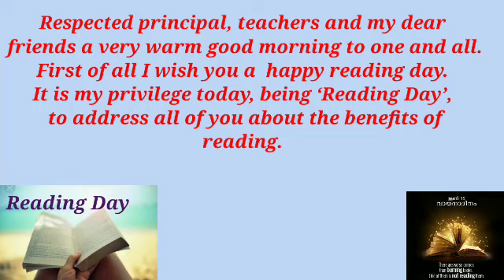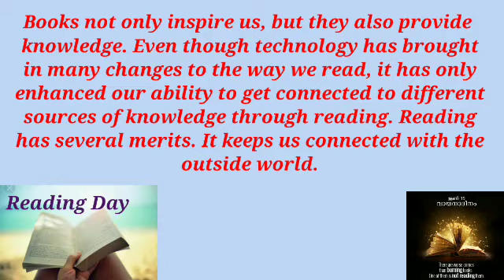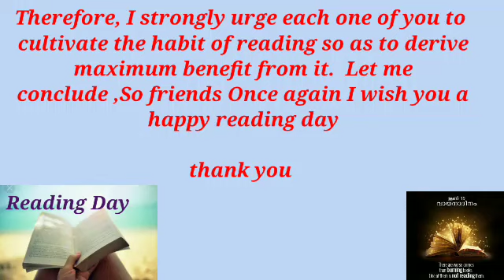Reading Day Speech in English|Reading Day Speech 2021|Simple Speech for Reading day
stay tune to our channel
keep supporting
with love
@Edu Tips